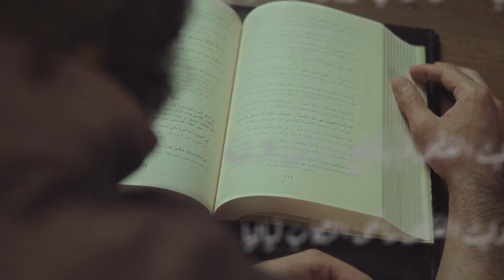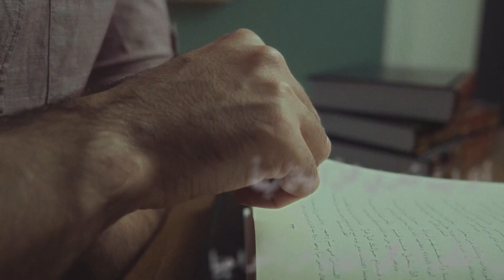أبو تمام في رثاء محمد الطوسي | وحي القصيد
عليك سلام الله وقفًا فإنني
رأيت الكريم الحر ليس له عمر
كان مقاتلًا مقداماً، وقائدًا شجاعًا، مات بعيدًا عن مركز الدولة العباسية في معركة لم يكن أول قائد لها، وامتدت بعده. فاهتزت لمقتله أرجاء الدولة، وكتب أبو تمام في رثائه قصيدة خلدت ذكره على مر الزمان، فمن هو هذا القائد، وفي أي معركة قُتل، وما هي القصيدة؟